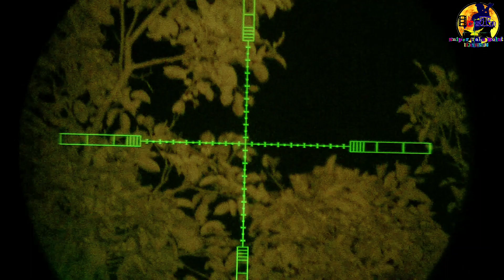NIGHT VISION LOKAL BERBURU KALONG GUNUNG |POHON SALAM #2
Di kesempatan kali ini kita coba ngalong lagi . Yuk ikuti keseruannya